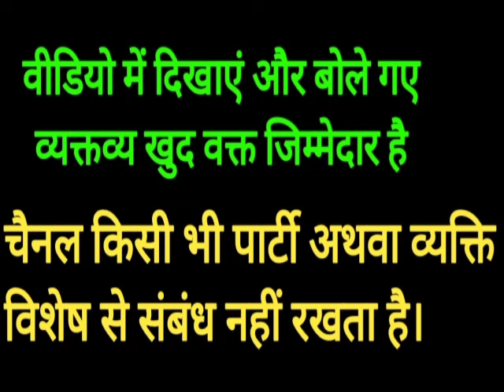kisanon ne teenon konon ki pratiya jalakar kiya Holi dhen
Today news, PROTEST,SINGHU BORDER PROTEST, GHAZIPUR BORDER PROTEST, DELHI FARMERS PROTEST, LATEST NEWS FARMERS PROTEST,
PUNJAB HARYANA FARMERS PROTEST, पूनम पंडित,TIKRI BORDER PROTEST, KISAAN ANDOLAN,
पूनम पंडित किसान आंदोलन, KISAAN NEWS, FARMERS LATEST NEWS,modi, poonam pandit, kisan andolan live, farmers protest live